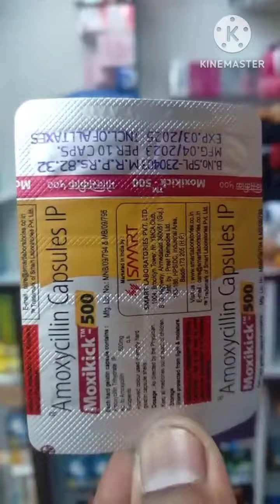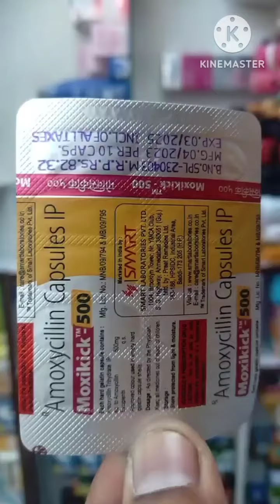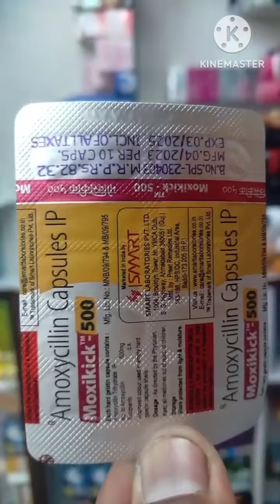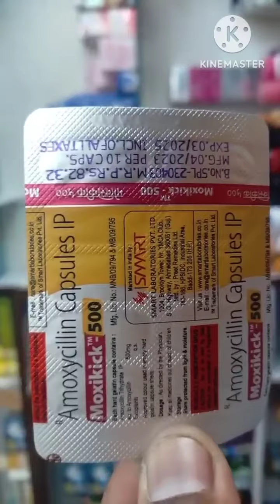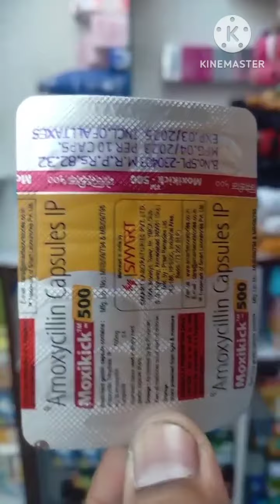uses about Moxikick - 500 mg capsule. Amoxycillin capsule . Benifits side effects.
uses about Moxikick - 500 mg capsule. Amoxycillin capsule . Benifits side effects.  Medicine information.